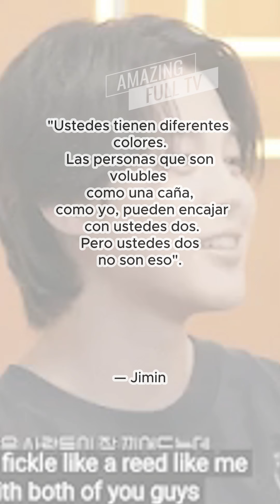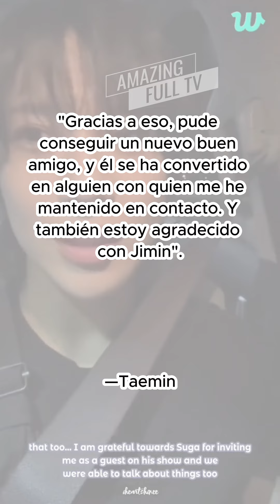EL Amigo Famoso de Jimin que Suga Quiere Robarle 😍